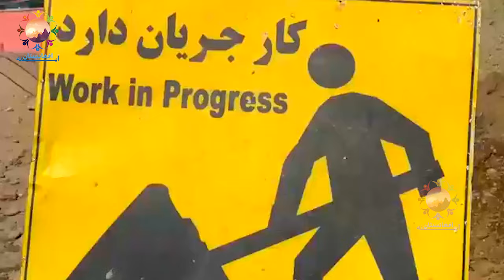ساخت بزرگترین پل دردشت برچی با استندرد جهانی/Construction of the largest bridge in the Barchi plain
Report of zia Urahman Rahmani from construction of the largest road and a new bridge in Dasht-e Barchi , in Kabul Afghanistan . We wish you enjoy watching

گزارش ضیاالرحمن رحمانی از ساخت بزرگترین سرک و ساخت بزرگترین پل هوایی در دشت برچی ، در کابل افغانستان . امیدوار هستیم که از دیدن برنامه امروزی ما لذت ببرید.

همچنان هموطنان عزیز ما که در خارج از کشور هستند حالا شما میتوانید با کلک کردن بالای لینک پوش دوشک ضد آب را از طریق لینک ما با بسیار سادگی در مقابل پازنزده دالر در خانه های خود نشسته بدست بیاورید برای خرید بالای لینک ذیل کلک کنید و از سی فیصد تخفیف مستفید شوید
لینک جنس :👇
با نوشتن این کود سی فیصد از تخفیف مستفید شوید 👇
acr332112
ساخت ساز#
تخریب#
گزارش شهری#

‎(آینه افغانستان)
Mirror of Afghanistan 🇦🇫

‎برای تماشای برنامه های زیبای افغانی، گزارش های شهری ، برنامه های فرهنگی، تاریخی ، تفریحی و سرگرمی کانال ما را سبسکرایب نموده و زنگوله را هم فشار دهید؛ ما را یاری کنید تا به فامیل یک میلون سبسکرایبر مبدل شویم بیشتر خدمت کرده بتوانیم

‎برای کمک به هموطنان نیازمند ما از این دریچه با ما به تماس شوید.